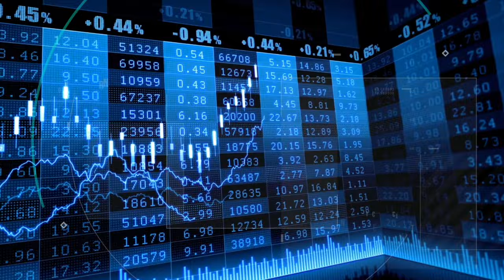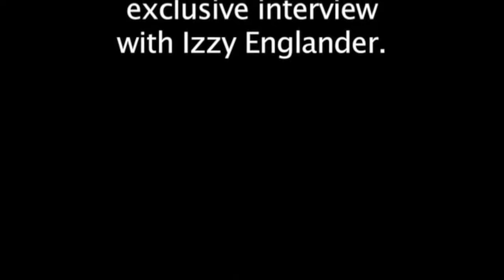Best of Opalesque: JULIAN ROBERTSON on how to identify good hedge fund managers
When Opalesque's Matthias Knab met the legendary Julian Robertson, the top question on his mind was asking him how to recognize and identify hedge fund talent. Hear Mr. Robertson explain how he identifies real investment talent and describe the process how has been selecting his  "Tiger Seeds".

He also shares his thoughts what it takes to be a successful hedge fund manager today.